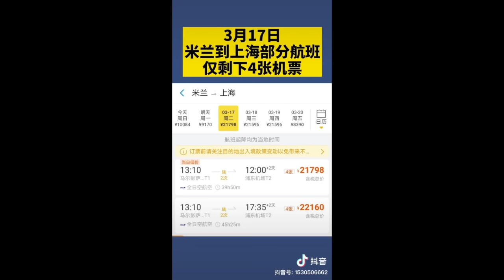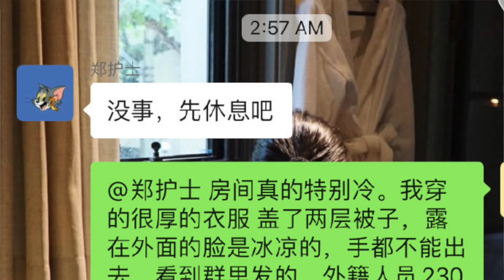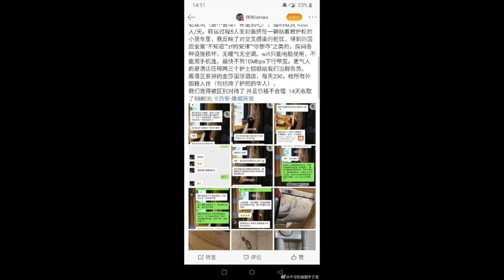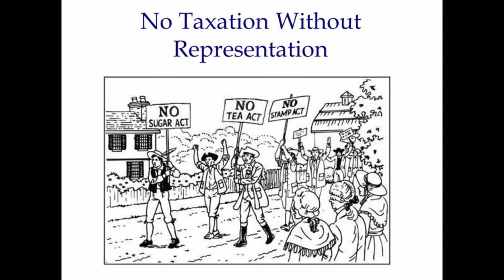【公子時評】留学生刚逃回国就后悔！爱国小粉红：“我做错了什么”？！祖国对待人民为何内外有别？论专制政权的生存逻辑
【公子沈第214期】本期内容：同样是被隔离，为何中国人和外国人被区别？现象背后的政权生存逻辑 @支持公子沈，请加入频道会员：